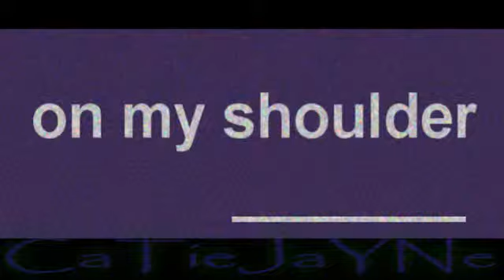Unexpected: Forever Tonight